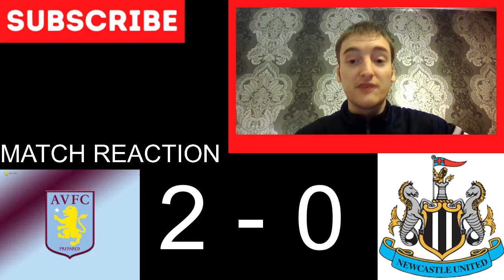ASTON VILLA 2 NEWCASTLE 0 - MATCH REACTION - VILLA VERY EASY WIN & NEWCASTLE HAVE TO SACK BRUCE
Aston Villa v Newcastle i thought i would do a reaction for the rearranged game as this is the only premier league game this weekend with fa cup ties been played.